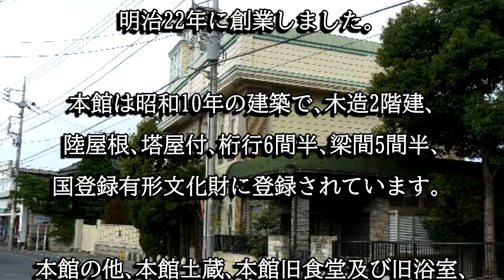亀屋商事（茨城県古河市）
ご指摘があり、訂正します。

製紙×→製糸〇

亀屋商事本館、本館土蔵、本館旧食堂及び旧浴室、煉瓦倉庫は貴重な事から国登録有形文化財に登録されています。